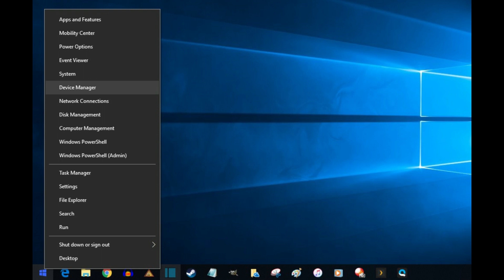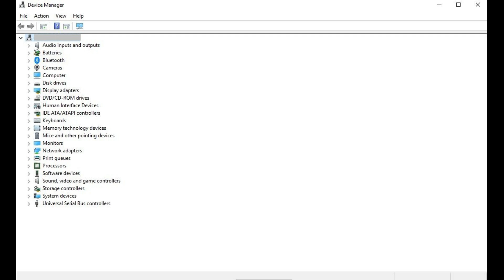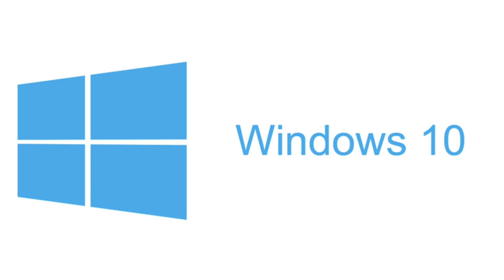How to Disable Webcam Windows 10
This video shows you how to disable a webcam in Windows 10.

Video Transcript:
It's perfectly valid to be concerned about someone hacking your network, accessing your computer, and then using your own webcam to watch you. Most people guard against this by putting a piece of tape over their webcam. However, there's a less messy approach to doing this that still achieves the same end -- simply disabling your Windows webcam. Disabling your Windows webcam only takes a few minutes, and will help ensure that someone accessing your computer won't be able to spy on you.

Now let's walk through the steps to turn off your webcam in Windows 10.

Step 1. Right-click the "Start" button on the far left side of the task bar. The Start button looks like the Windows icon. A menu appears. Click "Device Manager" in the menu. The Device Manager window appears.

Step 2. Click to expand your computer name if it isn't expanded already. Locate either Cameras or Imaging Devices in the list of options. Expand whichever option you find in your list. In this example, I'll expand "Cameras." I can see my webcam listed beneath Cameras.

Step 3. Right-click your webcam. A context menu appears.

Step 4. Click "Disable Device" in the context menu. A message appears, warning you that disabling your webcam will cause it to stop functioning. Click "Yes" to fully disable your Windows webcam. You'll see a down-pointing arrow appear over your webcam icon, indicating that your Windows webcam has successfully been disabled.

You can always re-enable your Windows webcam at any time by right-clicking your webcam and then clicking "Enable Device."